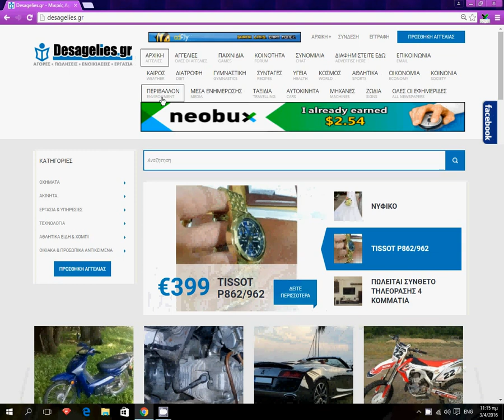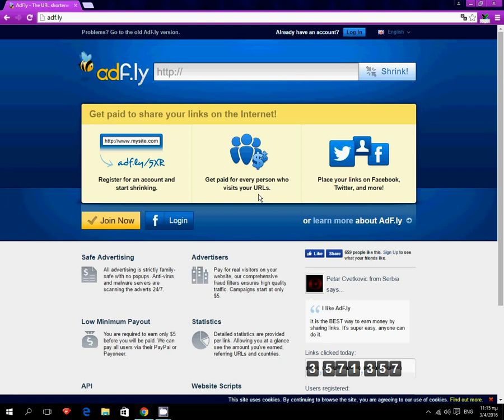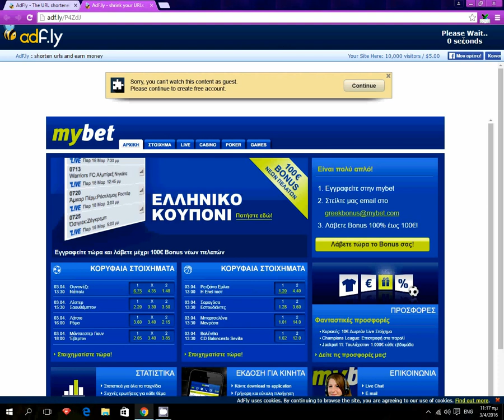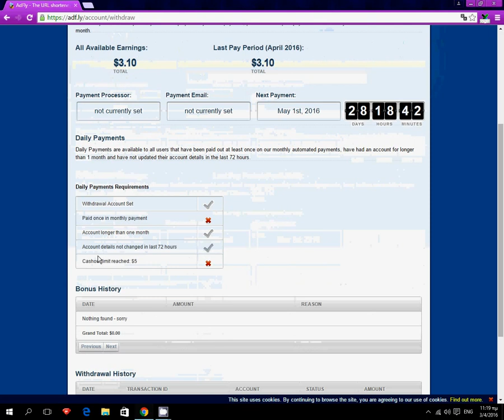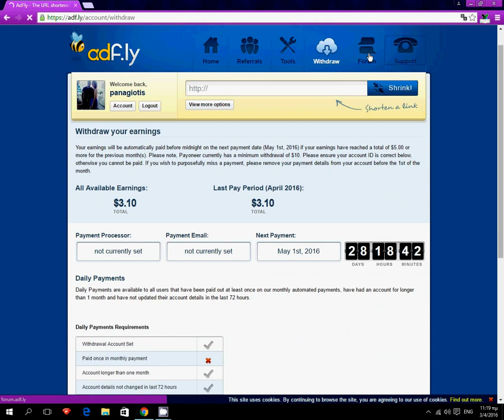ΒΓΑΛΤΕ ΧΡΗΜΑΤΑ ΒΑΖΟΝΤΑΣ ΔΙΑΦΗΜΙΣΕΙΣ ΣΤΟ BLOG ΣΑΣ!!! Get paid to share your links on the Internet!!!